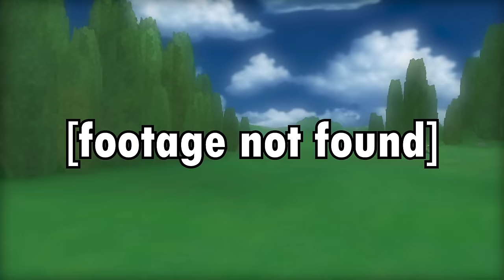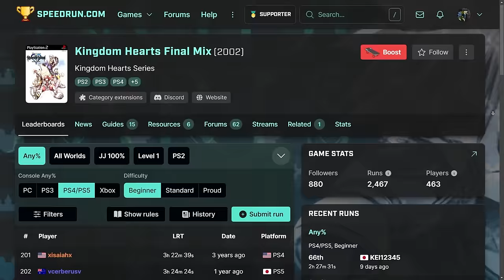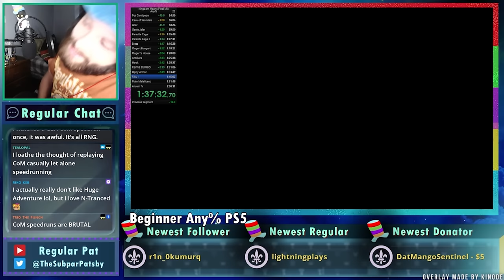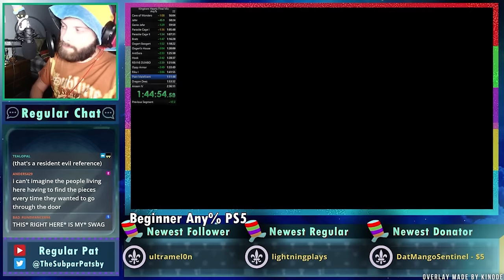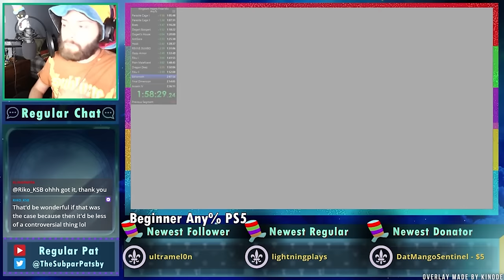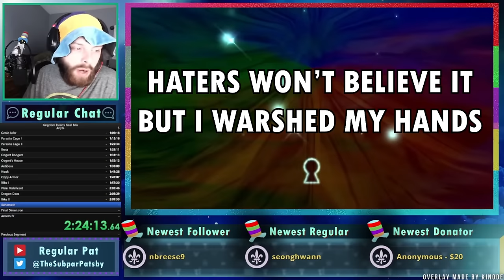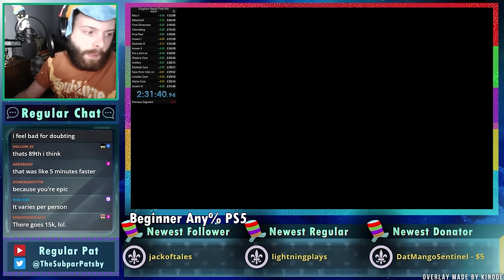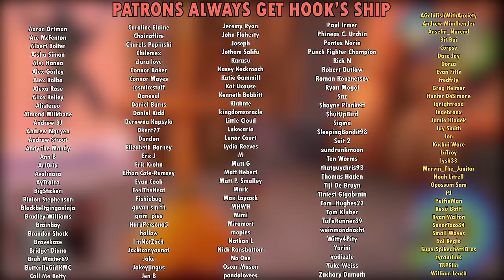Learning the Kingdom Hearts 1 Speedrun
Thumbnail art by ConductorToPaz!

Music used (in order):

"A Walk in Andante" from Kingdom Hearts II (2005)
"Dive into the Heart -Destati-" from Kingdom Hearts (2002)
"Dearly Beloved" from Kingdom Hearts Melody of Memory (2020)